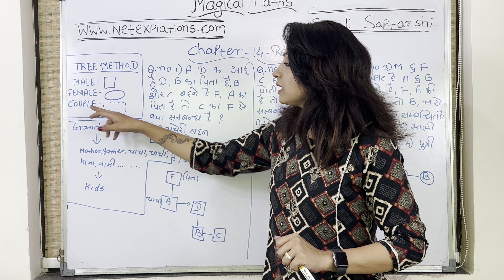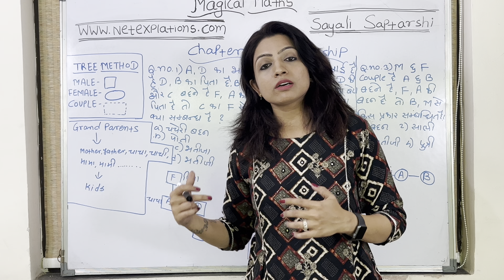Relationship | Magical Maths | Sayali Saptarshi Mam | Net Explanations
Magical Maths: Relationship. Simple Math Tricks. This Video will help students to solve maths in shortcut way.